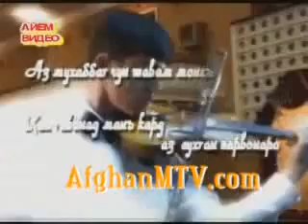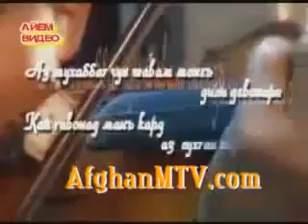Amian Udas Nice Song Janana Setam Ghara.